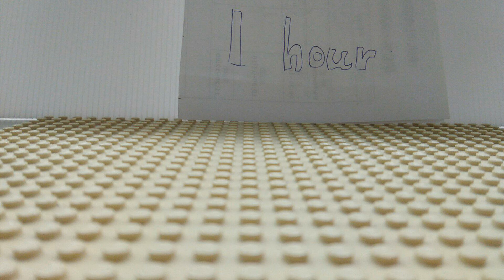超寫實(好難用)下次不用了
用Stop Motion Studio创建